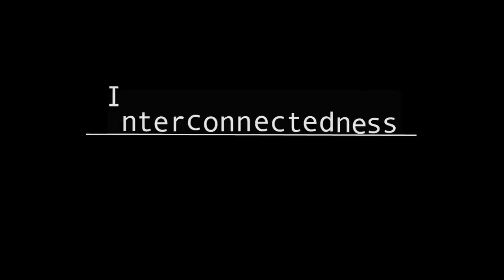Interconnectedness of Self - Jonty Hurwitz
Interconnectedness of Self

As we move deeper into the 21st century humankind is only just starting to develop an understanding of the interconnectedness of all things. We are at the dawn of an unprecedented era where each human begins to take personal responsibility for their impact on the Earth as a whole. For each living entity, mountanous and microscopic, categorised and undiscovered, we have come to know that survival is umbilically linked to the organic whole. This is the thread of life that grows from us to mother earth to the sun to the galaxy and to the Universe.

This knowledge has taken our species all of evolution to learn. It has given us a freedom of creation we never thought we had. We are no longer suffering the delusion that humanity is separate from all of nature. We are one with the Cosmos.

We are part of an energy family much greater than we ever imagined.